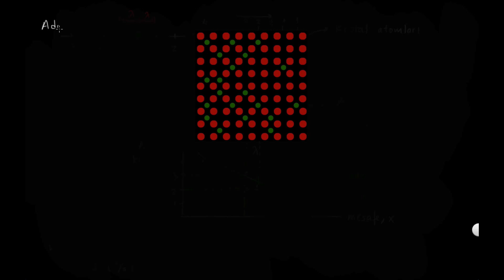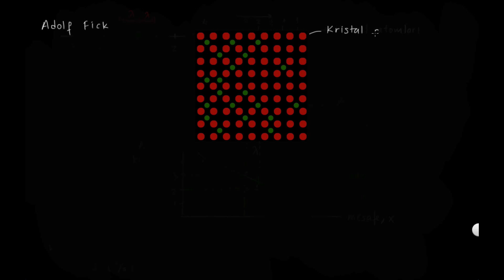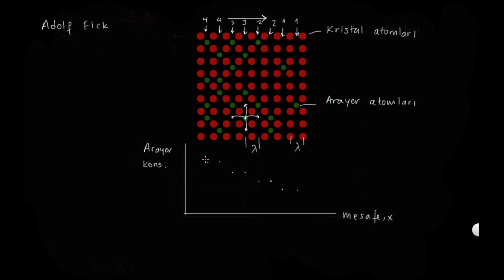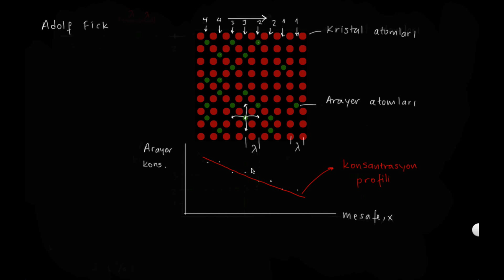Konsantrasyon eğimi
Anlatan: Dr. Arda Çetin
Bu eğitim videosu Mühendishane projesi kapsamında hazırlanmıştır. Diğer eğitim videoları ve ücretsiz sunulan eğitim kaynakları hakkında ayrıntılı bilgi için Muhendishane.org adresini ziyaret edebilirsiniz.